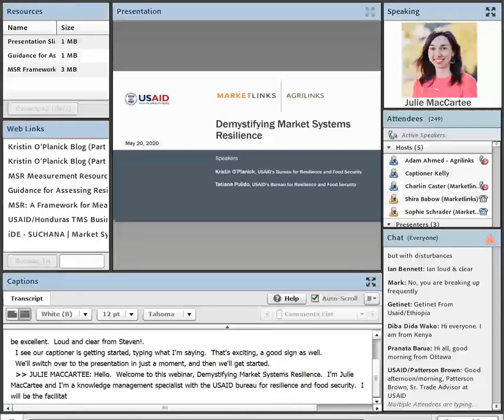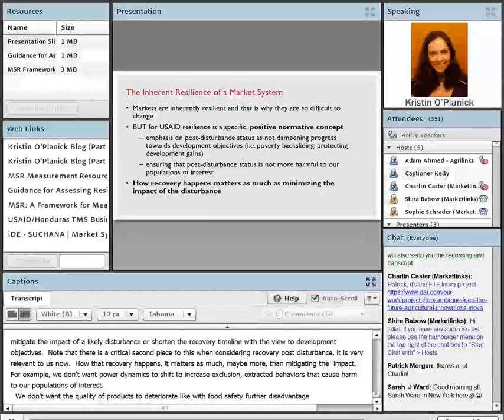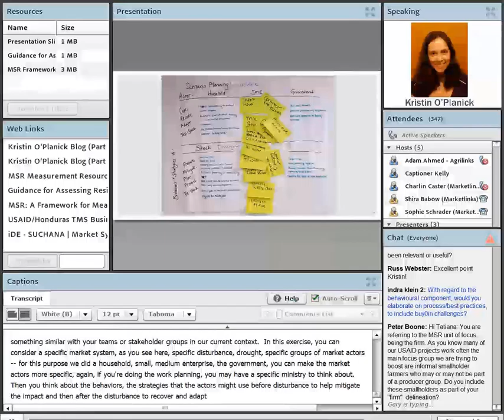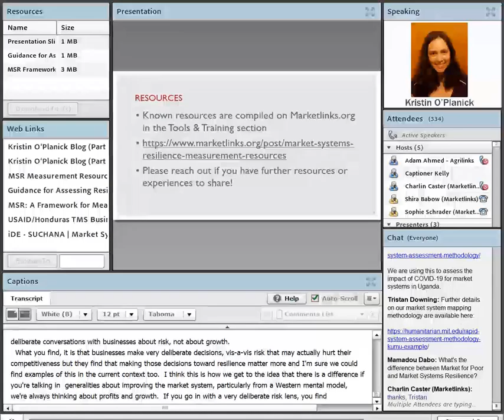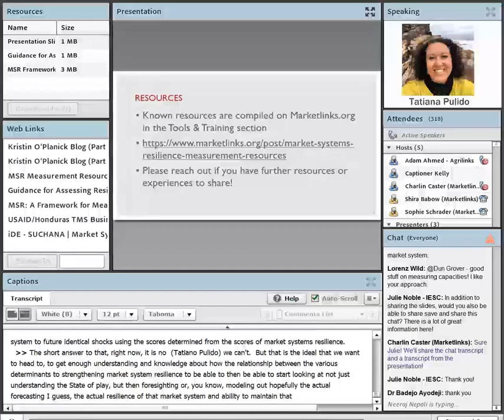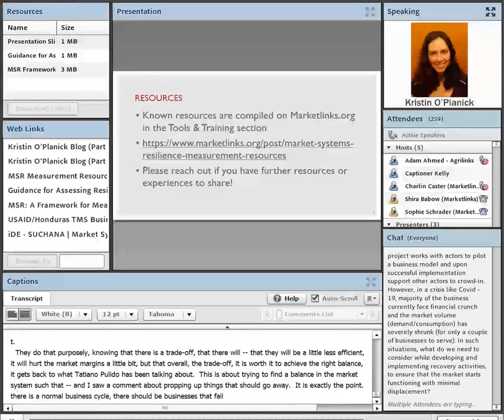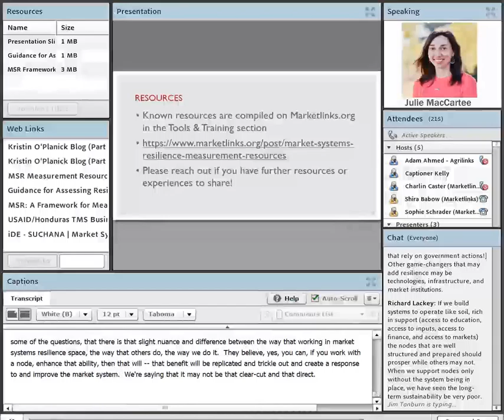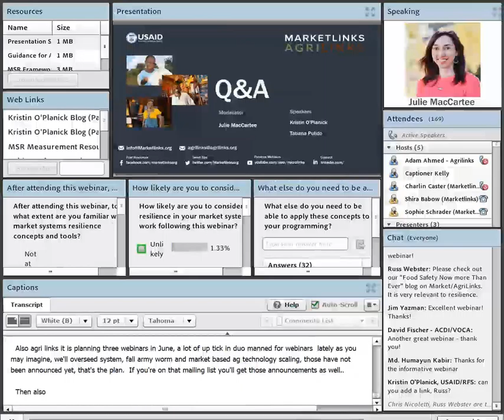Webinar: Demystifying Market Systems Resilience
On May 20th, Marketlinks, Agrilinks and speakers Kristin O'Planick and Tatiana Pulido hosted a webinar exploring what USAID's Bureau for Resilience and Food Security means by market systems resilience, why it matters for our programming, and what tools are currently available to support measurement.